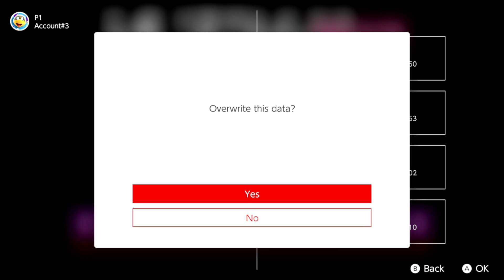Ninja Gaiden - NES / Nintendo Switch Online - Part 2 - End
Ninja Gaiden
NES / Nintendo Switch Online Service.
Playthrough / Let's Play / First Time